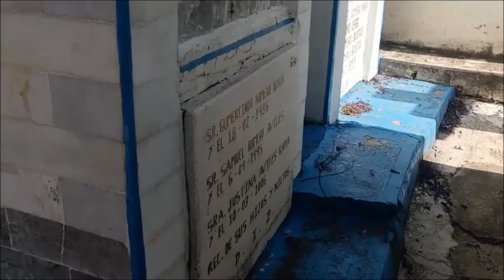Un Rincon cerca del cielo Zacualpan Edo Mexico "Adios Madre querida" video clip musical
ADIOS MADRE QUERIDA musica Ranchera. Video tratando de interpretar con imagenes de Zacualpan  y sonidos de la naturaleza el contenido de esta bonita y triste cancion. Video cultural y turistico sin afan de  lucro ni el deseo de dañar a terceras personas, compositores o interpretes con fines TURISTICOS recreativos y de entretenimiento. Recinban unfuerte saludo y un caluroso abrazo a distancia DIOS LOS BENDIGA A TODOS